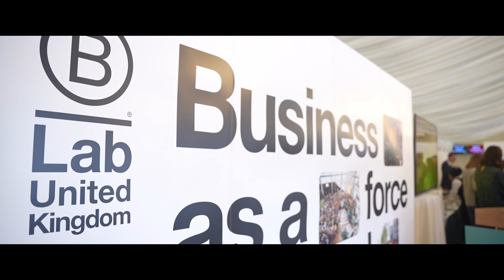Better Business Day - 26th April 2023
A round up of the Better Business Act in Westminster on 26th April 2023 to launch our Wake Up to Better Business campaign.